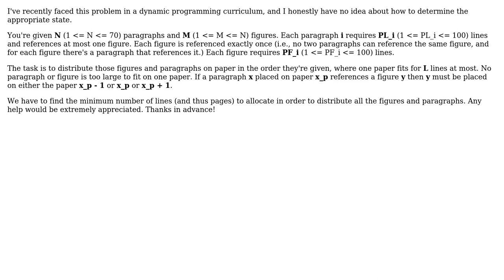Software Engineering: Minimizing use of paper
With thanks & praise to God, and with thanks to the many people who have made this project possible! | Content (except music & images) licensed under CC BY-SA | Music | Images & others | With thanks to user gnat user Chris user Brian and the Stack Exchange Network Trademarks are property of their respective owners. You are responsible for your own actions.